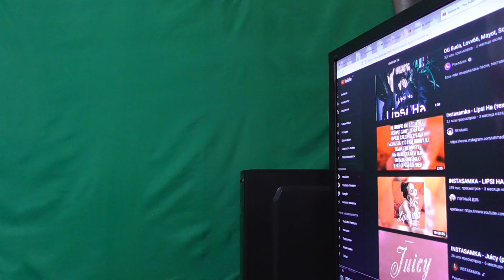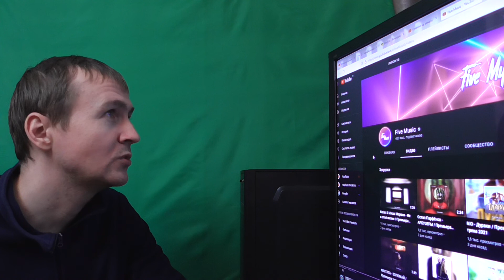OG Buda Lovv66 Mayot Soda Luv Lipsi Ha Реакция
липси ха